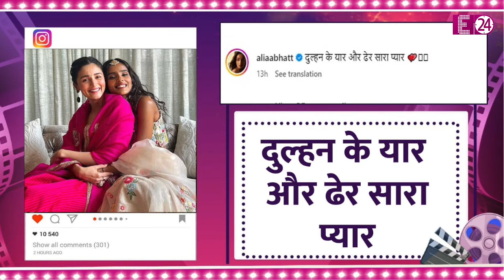Alia Bhatt ने सहेली के प्री वेडिंग फंक्शन में बिखेरी रौनक़, अपनी सादगी से दिल लूट ले गई कपूर बहू !